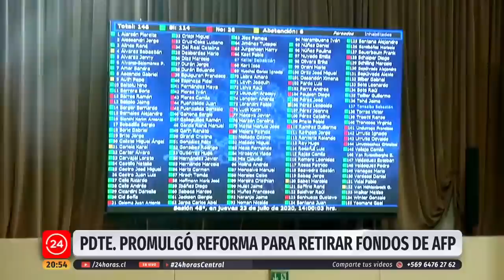Presidente Piñera promulgó la reforma constitucional para retirar 10% | 24 Horas TVN Chile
En privado, sin fotografías ni imágenes el Presidente Piñera promulgó la ley que permite retirar el 10% de los fondos de pensiones. Una iniciativa que provocó un duro golpe en la gestión del Gobierno y del Comité Político. El documento fundamental para iniciar el retiro ingresará a Contraloría el día lunes y será publicado el martes 28 de julio. presidentepiñera reformaconstitucional #10